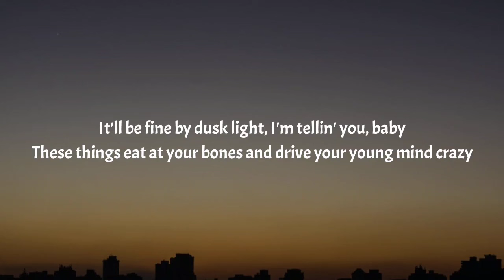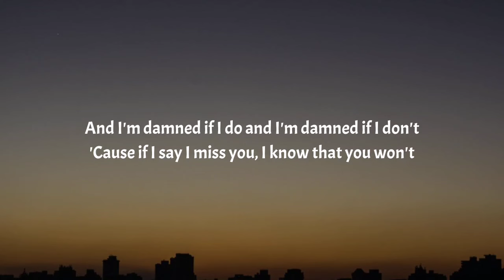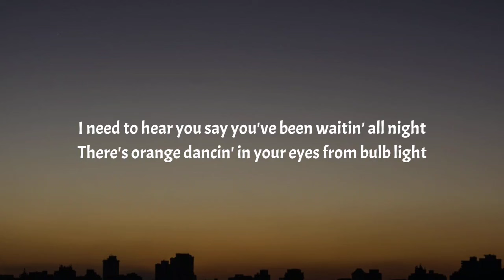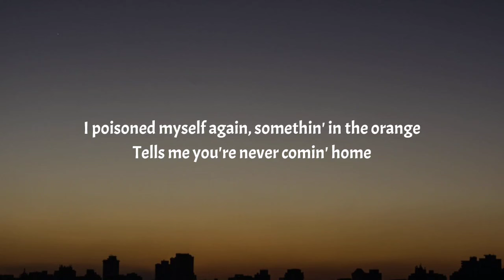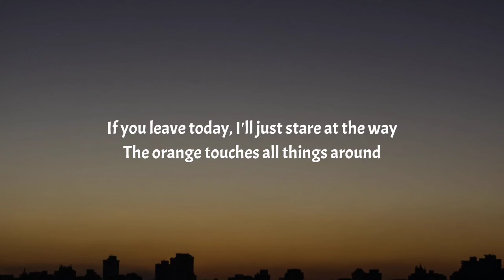Zach Bryan - Something In The Orange (Lyrics)